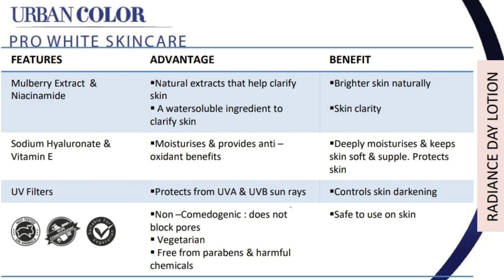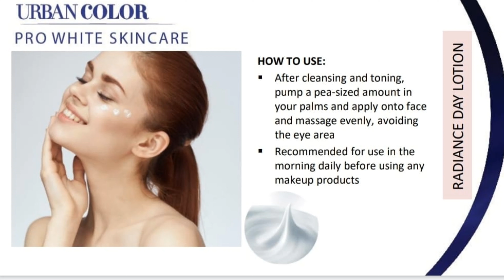Urban color Pro White Lotion || Modicare Pro white lotion Benefits || Urban Color Day Lotion Review